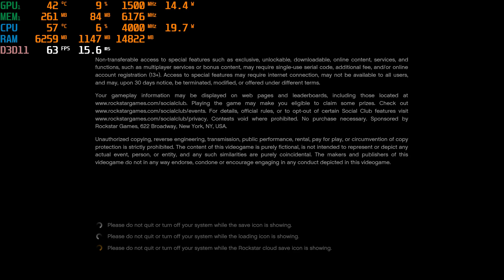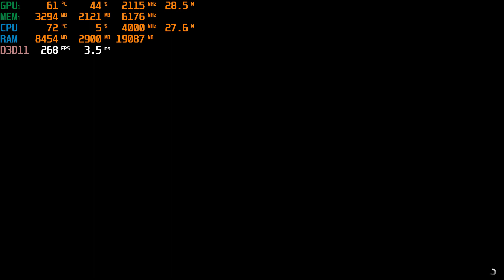ASUS TUF A15 RTX 3050 RYZEN 4600H 16GB RAM - GTA V BENCHMARK